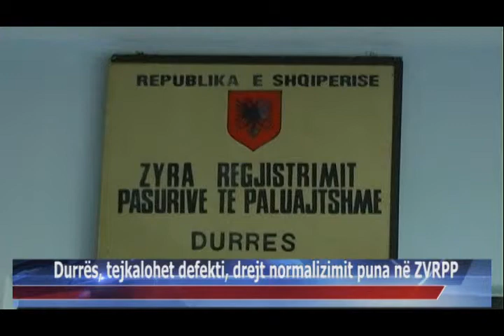19 08 2015 Durrës, tejkalohet defekti, drejt normalizimit puna në ZVRPP